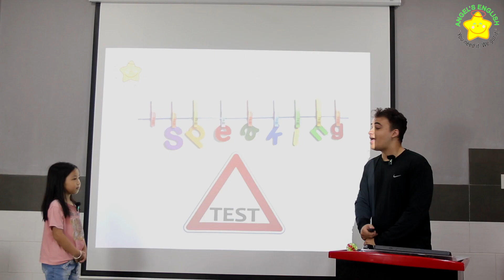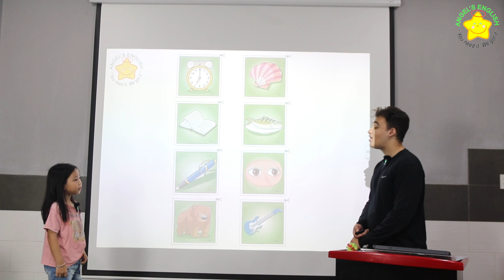Alina AE17 Quý I, 2024